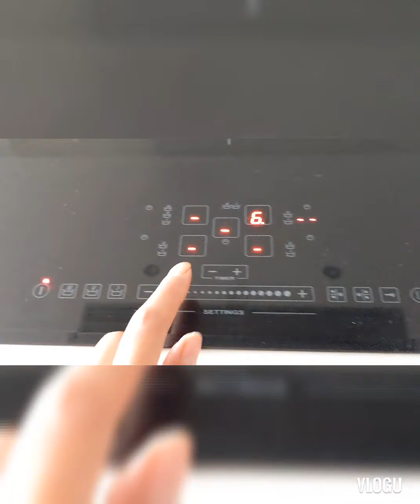ITLOG KAU DYAN!!!🤣🤣🤣